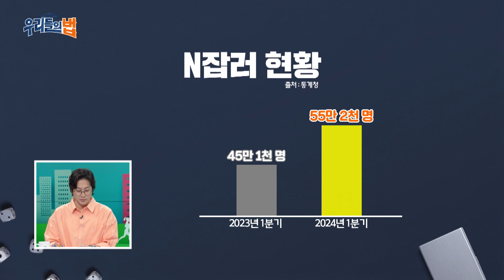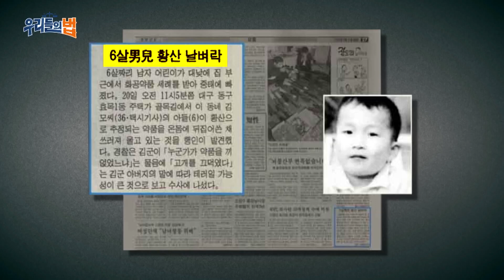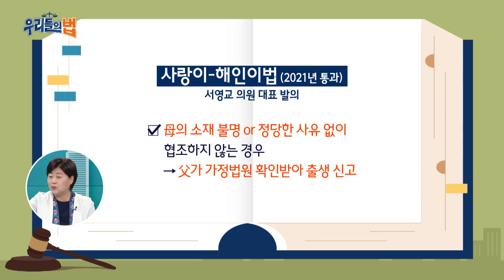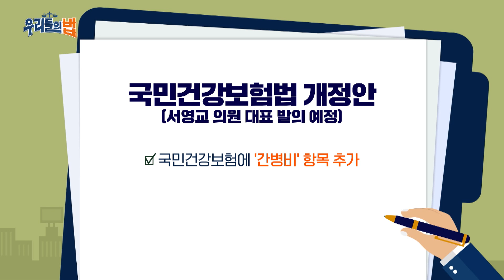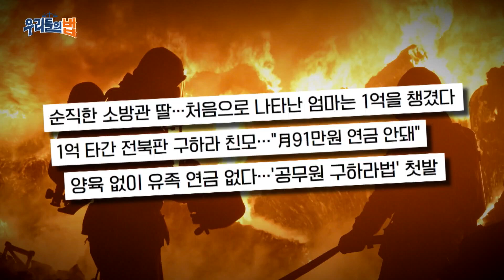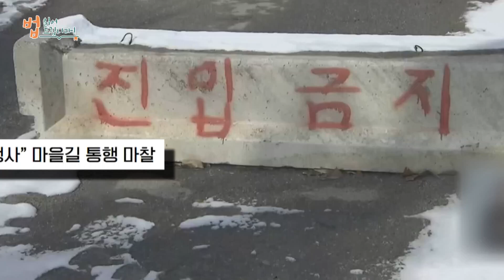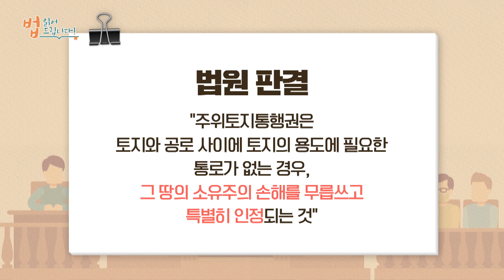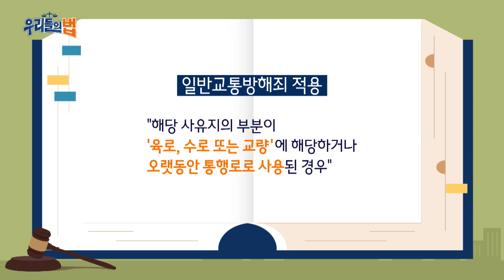아빠는 출생 신고를 못 한다? '가족관계등록법'에 대한 모든 것! | 서영교 의원 | 우리들의 법 | 국회방송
서영교 의원의 “험한 세상 다리가 되는 법”

✔서민밀착형법안
1. 완전한 사랑이법
2. 간병비 지원법
3. 민생회복지원 특별법

법 읽어 드립니다 “내 땅 지나가지 마! 사유지 통행로 갈등?!”

◼ 우리들의 법
[본방] 6월 19일 (수) 오전 9시
[재방] 6월 19일 (수) 저녁 7시
[재방] 6월 22일 (토) 저녁 7시
[재방] 6월 23일 (일) 오전 10시